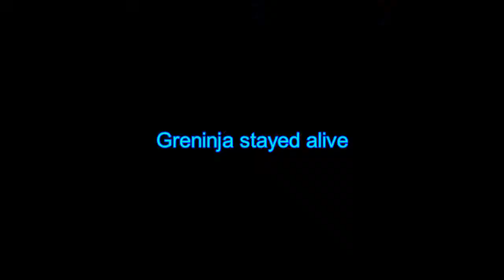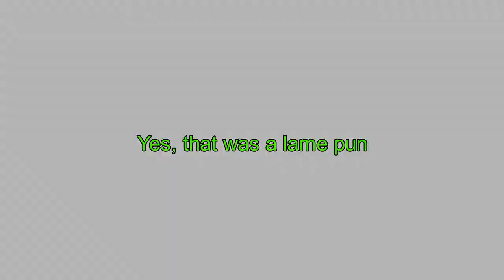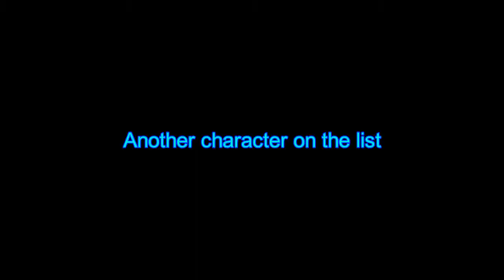Sm4sh Classic 9.0: Robin (No customs)